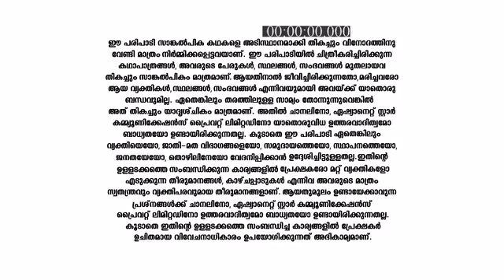Kaanamarayathu_S1_E27_EPISODE_Reference_only.mp4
anti-piracy upload Kaanamarayathu_S1_E27_EPISODE_Reference_only.mp4